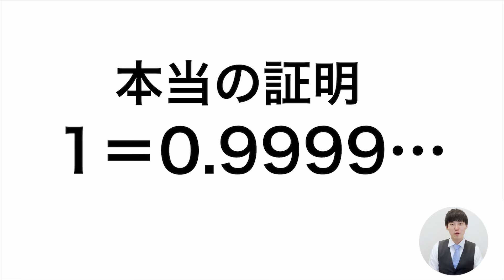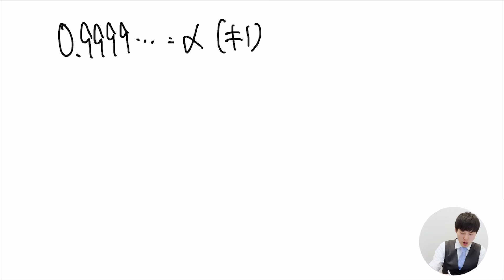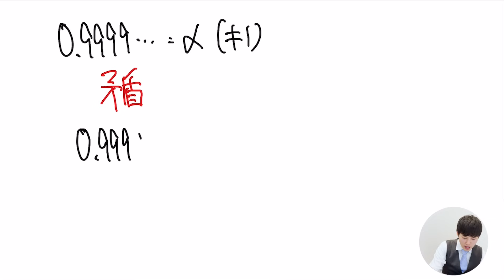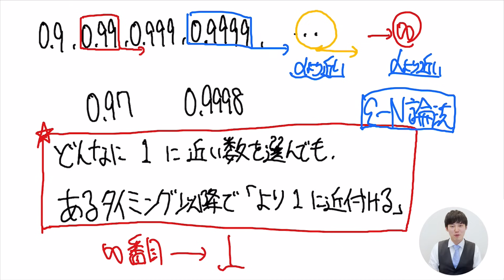1＝0.9999･･･である理由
1＝0.999･･･の証明方法はたくさんありますが、腑に落ちない人にとっては納得できないものばかりだと思います。
今回はより厳密に反論の余地のない証明をしていきます。
ちなみに、これでもまだ突き詰めることはできるので、興味ある方は大学で学んでください！